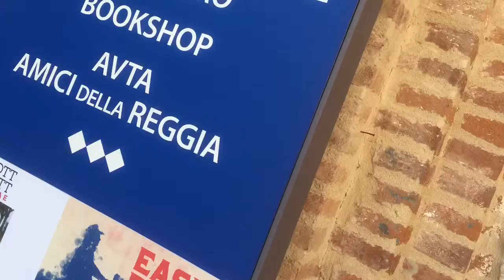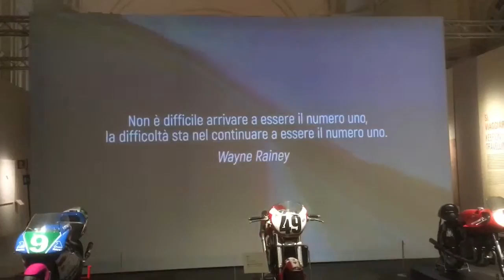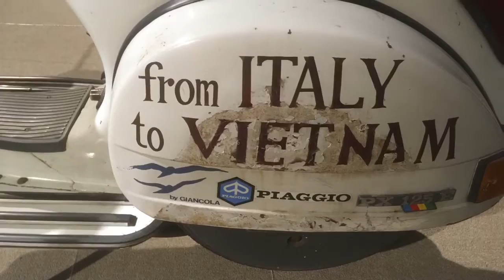Easy Rider || reggia di Venaria